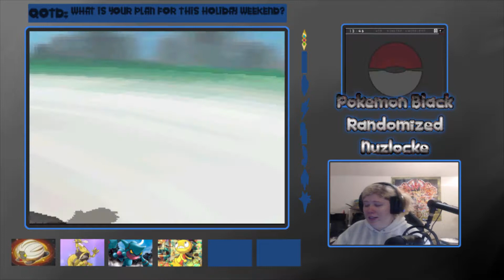"Speed Tie?" - Pokemon Black Nuzlocke Ep 06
Welcome to the sixth episode of Pokemon Black Randomized Nuzlocke. We take on the gym.